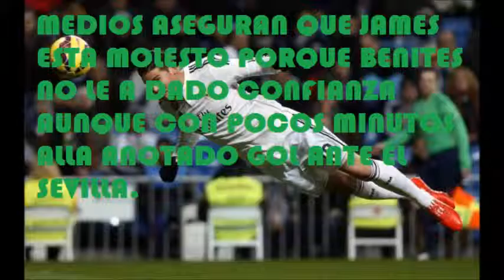JOSELIN GOL ''DIARIO'' DE FUTBOL EUROPEO 27/11/2015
PARA LOS QUE NO TIENEN TIEMPO DE VER LOS PARTIDOS.O NO ESTÁN ENTERADOS DE LAS NOTICIAS. SUBIRE UN VÍDEO AL DÍA CADA DÍA DE LO QUE PASA EN EL FÚTBOL DE EUROPA